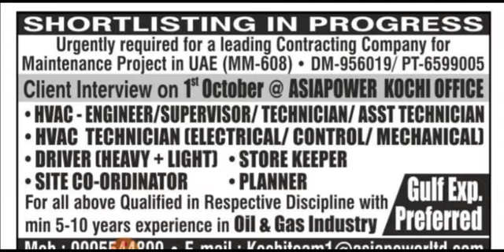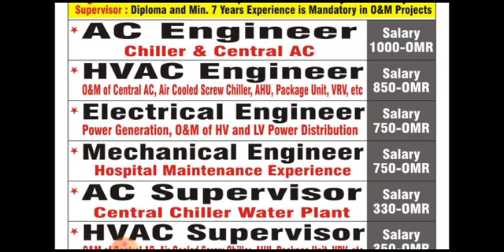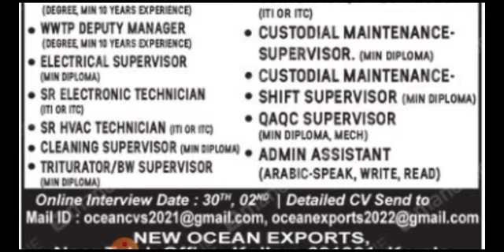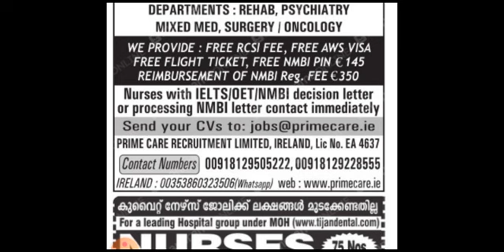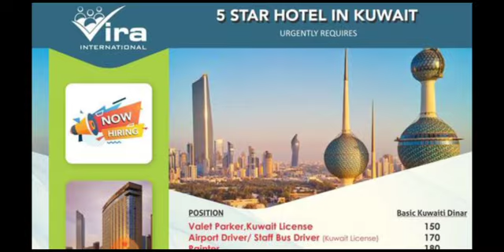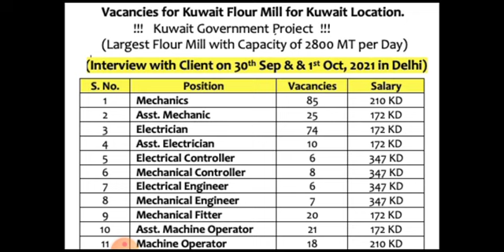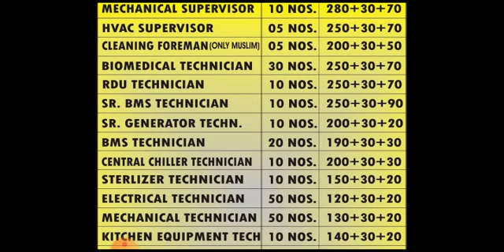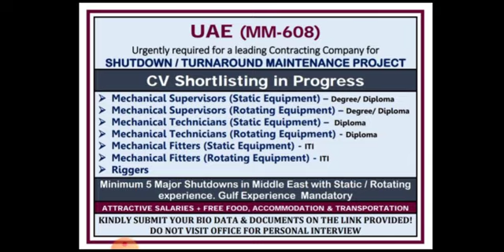04-October-2021 Gulf Jobs Vacancy 2021 || Assignment Abroad Times Newspaper Today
04-October-2021 Gulf Jobs Vacancy 2021 || Assignment Abroad Times Newspaper Today || Gulf Jobs 2021

HVAC TECHNICIANS & ELECTRICIAN REQUIRED FOR QATAR

Submit

1. HVAC Technician

2. Maintenance Electrician

RECRUITMENT FOR CUNSTRUCTION OF OIL AND GAS PROJECT - BAHRAIN

Submit

ENGINEER – QA/QC PIPING / PIPING / INSTRUMENTATION

SUPERINTENDENT – PIPING / RIGGING / STRUCTURAL

SUPERVISOR – PIPING / RIGGING / MILLWRIGHT FITTING / STRUCTURAL

FOREMAN - MILL WRIGHT FITTER / RIGGER / STRUCTURAL

FITTER – PIPE / MILL WRIGHT / STRUCTURAL

WELDER - TIG & ARC

Dear JobSeekers,

We are not an agent and we don't have consultancy we only share Gulf Jobs Vacancies Information for helping Jobseekers

Cover Topic :-

1.gulf job
2.gulf jobs
3.dubai jobs
4.job vacancy,
5.jobs in dubai
6.gulf job today
7.gulf jobs 2021
8.gulf jobs today
9.dubai jobs 2021
10.mechanical jobs
11.dubai jobs tamil
12.job vacancy 2021
13.gulf vacancy today
14.hiring abroad 2021
15.assignment abroad
16.abroad jobs in tamil
17.gulf jobs malayalam
18.gulf job vacancy 2021
19.new job vacancies 2021
20.abroad jobs for indians
21.dubai job vacancy 2021
22.job vacancy malayalam
23.qatar job vacancy 2021
24.uae job vacancies 2021
25.abroad jobs consultancy
26.assignment abroad times
27.shutdown jobs in gulf 2021
28.gulf country jobs for indians
29.singapore jobs for indians
30.jobs in gulf country for indian
31.chennai jobs today openings
32.gulf job vacancy malayalam
33.abroad times newspaper today
34.job vacancy 2021 malayalam,l
35.today gulf job vacancy newspaper
36.gamca medical report check online
37.gulf job vacancy 2021 malayalam
38.today abroad assignment paper
39.abroad assignment newspaper today
40.assignment abroad times today
41.overseas jobs recruitment agencies
42.overseas assignments today newspaper
43.today assignment abroad times newspaper
44.assignment abroad times epaper mumbai today